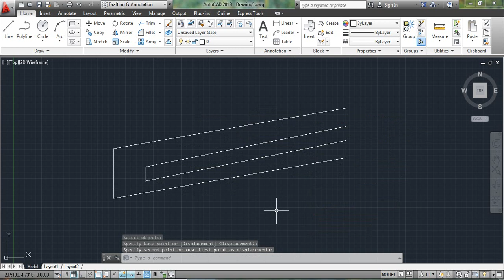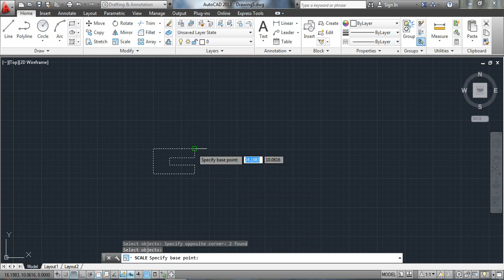Introduction to Stretch & Scale in Autocad